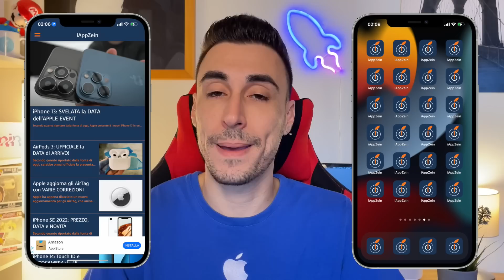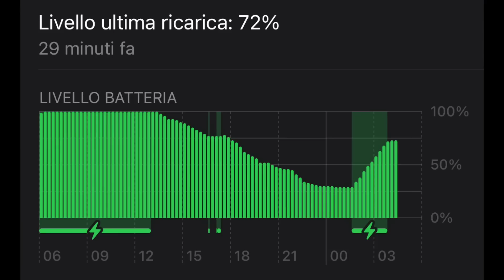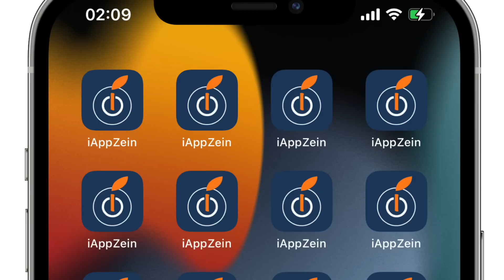MagSafe Battery Pack | RECENSIONE ITA COMPLETA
Ecco la mia personale recensione completa del MagSafe Battery Pack

ADV